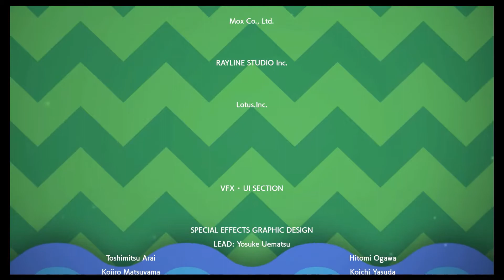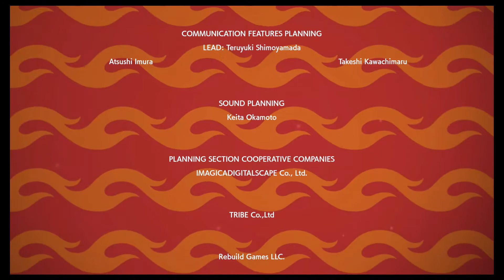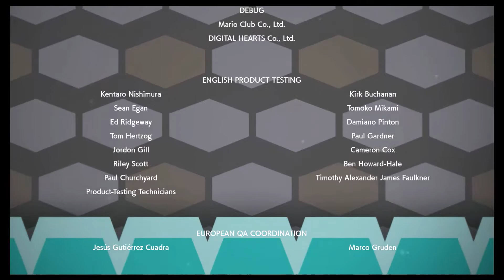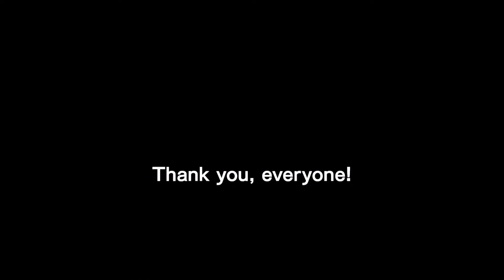Pokemon Shield 026 The Leon Den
Gaming Journal of Pokemon Shield on the Switch.

This game recording is all over the place as I am not always playing on Dock mode making it hard to record the process of the game.

But what can I say, I eat playing this, I sleep playing this, and having a heck of a great time just enjoying and playing a very familiar childhood game that went through most of my life journey.

I believe there are many expectation in regards to how to make Pokemon Sword and Shield better, but can I say something? BE THANKFUL for this game, because I cannot image someone or some other company doing it.

And we can hope that they will be better the next time :l

Let's hope this is the last time that we are restarting the national pokedex... I believe everyone is upset about it...

But let's move on and enjoy this game :)